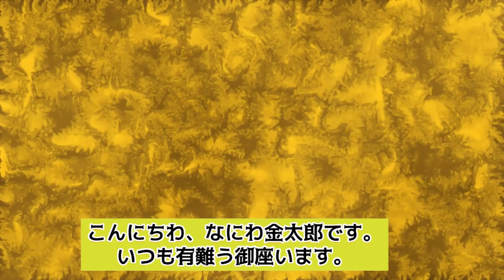森進一さんが初めて歌謡界に入る前は非常に苦労した生活を送っていた衝撃の事実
歌謡曲と言えば綺麗な声、美しい声があたりまえだった頃、　風邪を引いたかの様な、かすれ声に世間は驚きました。歌謡曲の型破りでした。
「女のためいき」を作曲したのが、あの有名な猪俣公章さん。
森進一さんが初めて歌謡界に入る前は非常に苦労した生活を送っていた。

なにわ金太郎チャンネルをご覧戴き有り難う御座います。
このチャンネルでは「芸能人の裏の話題」や「生活感」のある話題など、
「健康」を中心に動画投稿させて戴いております。
「伝説の歌姫」山口百恵さんの長年のファンですが、他の芸能人の話題もご
提供させて戴いています。
又、皆様からコメントやご意見など戴ければ嬉しいです。